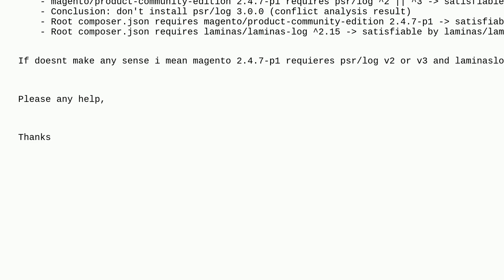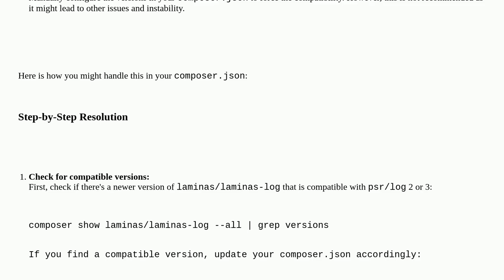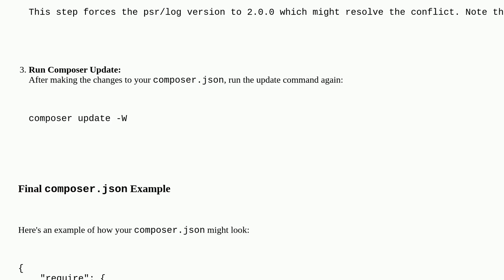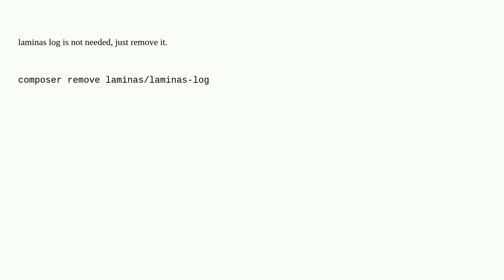Magento: Upgrading to Magento 2.4.7-p1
Upgrading to Magento 2.4.7-p1

A special thanks goes out to the community

  magento2